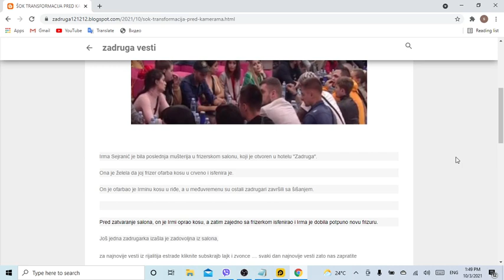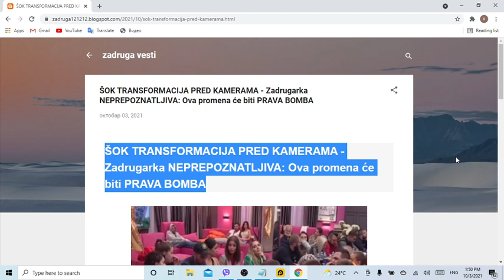ŠOK TRANSFORMACIJA PRED KAMERAMA Zadrugarka NEPREPOZNATLJIVA Ova promena će biti PRAVA BOMBA